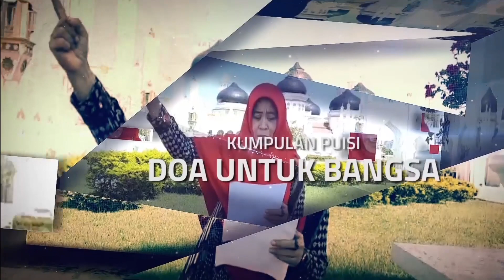Jemari Tasbih - Karya Daniar (Puisi Doa untuk Bangsa)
Jemari Tasbih
Karya Daniar

Riau